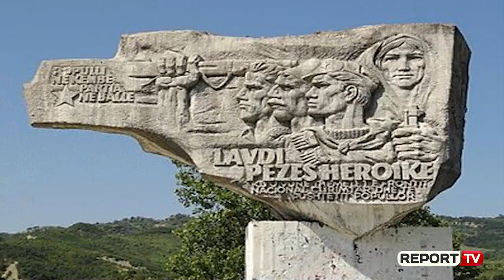Report TV -Hektor Dule: Thirrje për zhdukjen e skulpturave monumentale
Skulpturat monumentale, po shkatërrohen dhe një pjesë e tyre janë zhdukur.
Në mesin e debateve 30-vjeçare, duke iu kundërvënë artit të diktaturës, monumentet e partizanëve janë të parët që u goditën me gurë.
 “Po këtu, po na ngatërrohen gjërat! Çdo gjë që i kushtohet luftës qenka e keqe. Po mohohet lufta e fundit nacionalçlirimtare, por janë vrarë gjithë ata njerëz more. Tema e luftës është mënjanuar komplet. Gjak qeni ishte ai, që u derdh? Ishte gjak, nuk ishte bojë, ishin vëllezërit tanë ata që u vranë, ishin baballarët tanë”- tha skulptori Hektor Dule

Skulptori 80-vjeçar Hektor Dule ka, dhënë një kontribut të çmuar në skulpturën monumentale kombëtare.
Kur ishte 5 vjeç, artisti pa me sytë e tij çastin ku vajza me bucelë i dha ujë partizanit. I ngrirë në kujtesën fëminore, ai çast sot është monument në parkun e Liqenit të Tiranës.
“Kjo është e dhimbshme, të ikën gjithë jeta, gjysma e jetës, gjysma e krijimtarisë, të ikën bosh, të ikën kot, sepse nuk është interesuar njeri për t’i derdhur në bronz”, tha Dule.
Skulptori që ka realizuar me mjeshtëri: përmendoren e Mushqetës në rrugën Tiranë-Elbasan; “Metalurgun” si bashkautor me Kristaq Ramën; lapidarin e 500-vjetorit te vdekjes së Skënderbeut, e së fundi gjuhëtarin e madh Eqrem Çabejin në hyrjen e Akademisë së Shkencave, duke folur për Report TV deklaron jo pak vepra të dëmtuara e të humbura.
“Relievi i Gjirokastrës, po shkatërrohet se është në beton, relievi i Mushqetas po shkatërrohet se është në beton. Dhe e keqja jonë është se të gjitha  punimet tona atje janë shkatërruar, punimet tona kanë humbur, janë vepra arti që kanë humbur. Në Galerinë e Arteve ka punë që kanë humbur. Po i numëroj: Në Galerinë e Arteve ka punë që kanë humbur: Grupi skulpturor “Brez pas brezi”, ka mbetur një fotografi, sepse vepra tjetër “Guri i rëndë në vend të vet” apo “Toka ime, jeta ime”, që është një malësor mbi 2 metër e gjysmë skulpturë, u mor nga Galeria e Arteve. Nuk më intereson se kush ka qenë drejtor atje. U mor dhe me urdhër të s’di se kujt, e çuan në Llugaj të Tropojës. Atje u thye ajo punë. “Metalurgu”, puna ime me Kristaq Ramën. Kjo është një punë që ka mbetur vetëm në fotografi. U mor nga Galeria e Arteve dhe shkoi në kombinat të traktorëve.  Nuk dihet ku është. Puna e parë imja, kur shkoj në Moskë u ekspozua dhe kur erdhi nuk dihet ku është.”, rrëfen skulptori i mirënjohur Hektor Dule.
Skulptura e luftës çlirimtare dhe ndërtimit të socializmit, zë vendin më të madh në monumentet kombëtare.
Veprat u krijuan nga skulptorët e shquar: Odise Paskali, Kristaq Rama, Hektor Dule, Muntaz Dhrami, e të tjerë, por ende nuk ka një album “rehabilitimi”, siç është “Realizmi Socialist Shqiptar” për pikturën, projekt i realizuar nga Galeria Kombëtare, kur drejtohej nga piktori i njohur Artan Shabani.